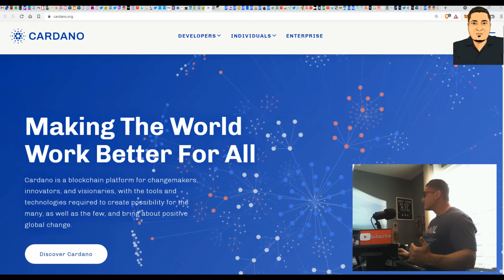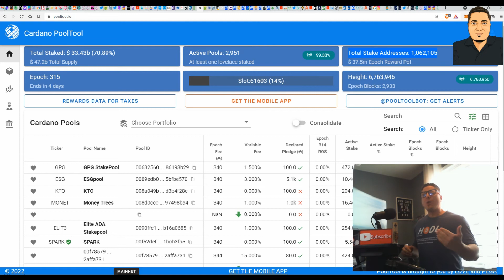cardano pump to new highs - hydra 2022 | ADA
lets go! this year cardano should see ath’s - hydra will be completing on the cardano blockchain this year and ada is set to moon - subscribe and like 👍 - it's FREE - so why not!

▼Additional Certified Rock Cloud Links▼